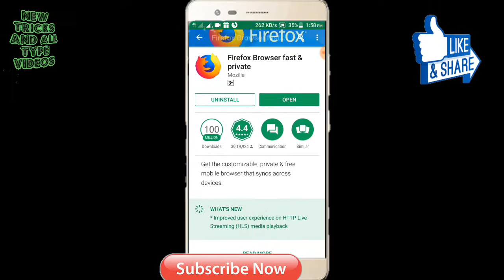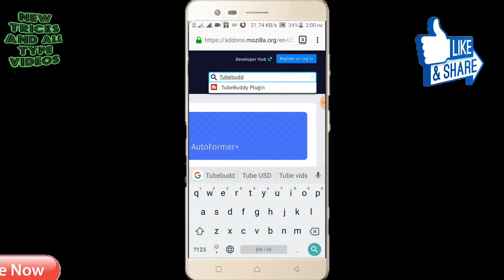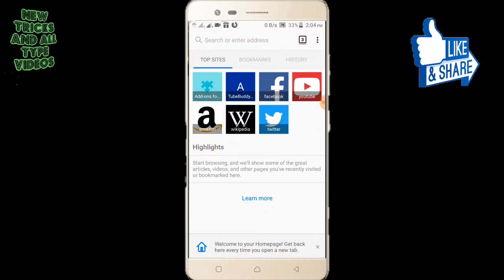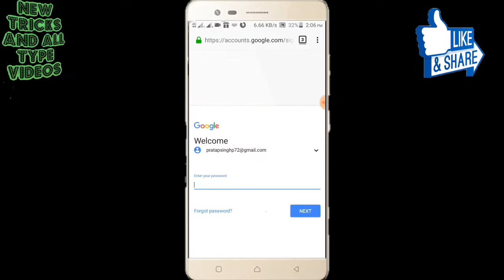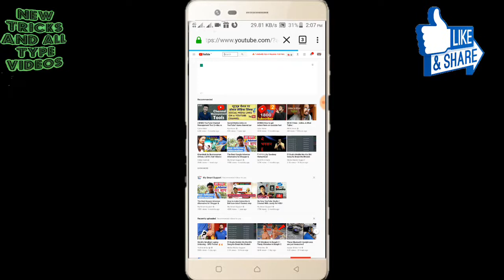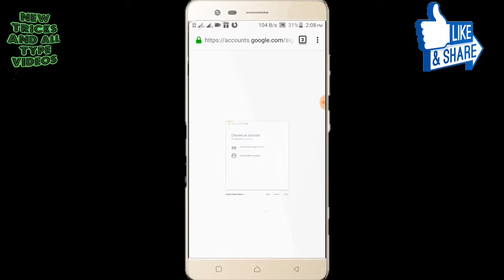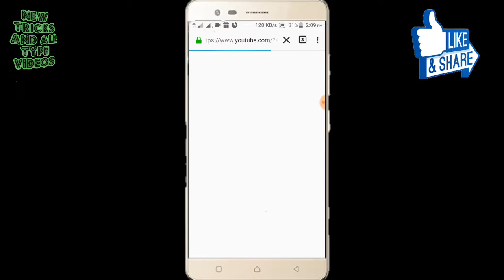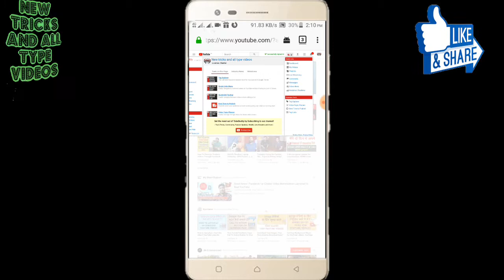Mobile me tubebuddy ke install kare || how to install tubebuddy on android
Hi
Hello friends
Friends mene es video aap logo bataya h ki
Apne mobile me tubebuddy app ko kaise install karen
Or prosse hota h firefox browser me
Sabse pahle hum ko apane mobile me firefox browser ko install karna hota h

To dosto aap ko meri video se kuch sikhne ko mila ho
Video ko like or share kare